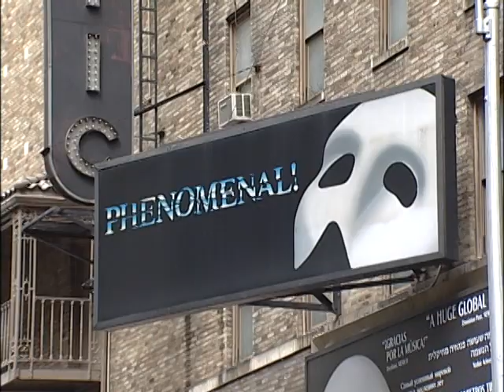SHN is Broadway